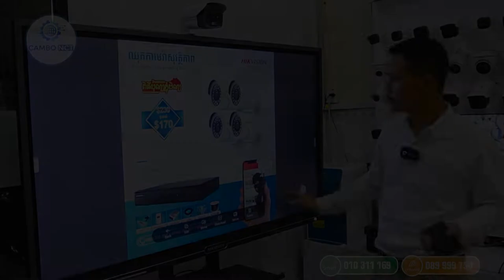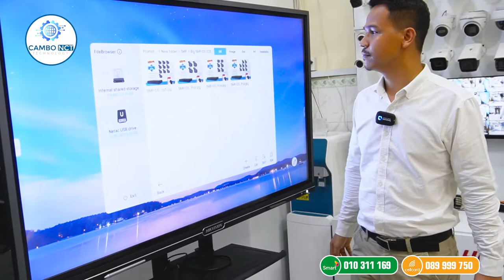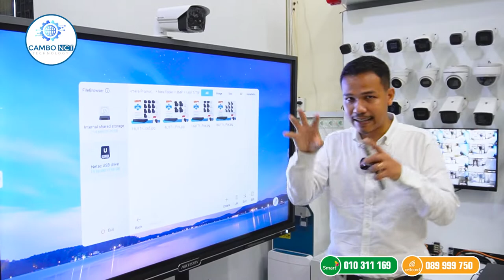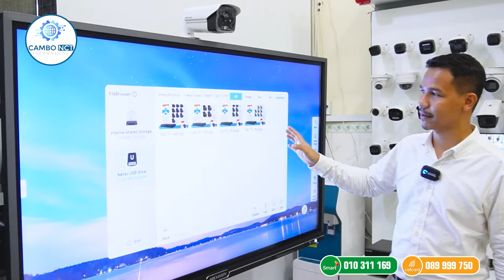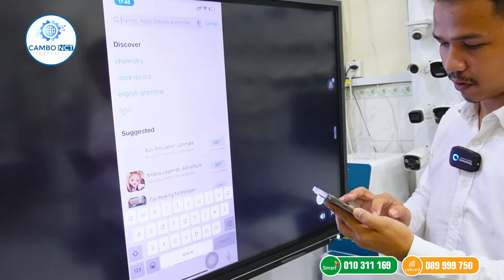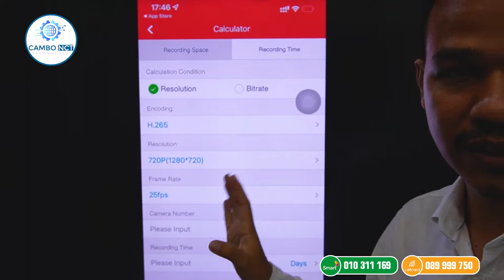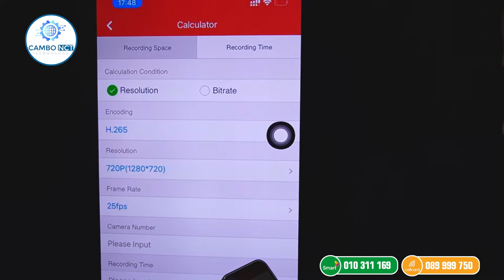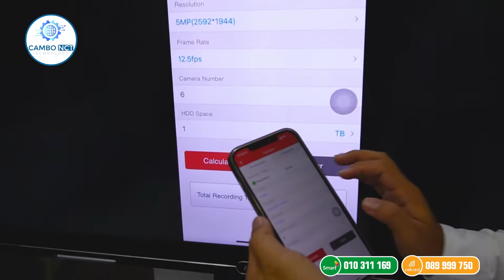💥 លក់បញ្ចុះតម្លៃ កាមេរ៉ាសុវត្ថិភាពHikvision សម្រាប់ឈុតដំឡើងខ្លួនឯង និងមានវិដេអូបង្រៀនដំឡើងថែមទៀត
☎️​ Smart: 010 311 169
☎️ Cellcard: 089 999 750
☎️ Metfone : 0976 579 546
មានលក់បោះដុំ រាយ និងសេវាកម្មដំឡើងបច្ចេកវិទ្យាគ្រប់ប្រភេទ៖
▪️ ប្រព័ន្ធកាមេរ៉ាសុវត្ថិភាព (Videos Surveillance System)
▪️ ប្រព័ន្ឋបណ្តាញណែតវើក (Networking Infrastructure)
▪️ ប្រព័ន្ឋប្រកាសសញ្ញាអាសន្ន (Intrusion Alarm & Fire Alarm System)
▪️ ប្រព័ន្ឋទូរស័ព្ទទំនាក់ទំនង (PBX Communication System)
▪️ ប្រព័ន្ឋវិដេអូទំនាក់ទំនងរូបភាព (Videos Intercom & Conference)
▪️ ប្រព័ន្ឋគ្រប់គ្រងចំណតឡាន(Car Parking System & Barrier)
▪️ ប្រព័ន្ឋឧបករណ៏បំពងសំលេង(Public Announcement)
▪️ ប្រព័ន្ឋតាមដានទីតាំង (GPS Tracking System)
▪️ ប្រព័ន្ឋគ្រប់គ្រងទ្វាចេញចូល និងវត្តមានបុគ្គលិក (Access Control & Attendance Management System)